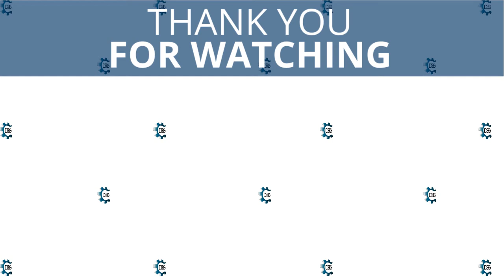Lucky Cars That Haven't Been Hit The Chip Shortage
The pandemic has had varying effects on many businesses. This problem has also affected vehicle dealerships. It has resulted in vacant showrooms, disinterested potential clients, and an overall sense of gloom in the sector. This implies that not only will the auto industry be unable to sell the automobiles they meant to sell, but customers will have to settle for something different or wait for things to improve at factories where the required chips are manufactured.